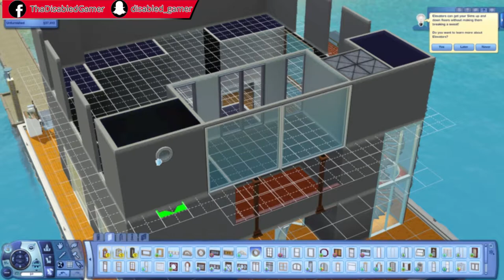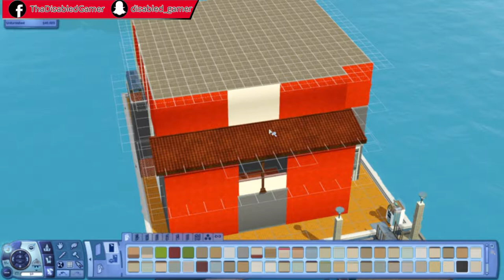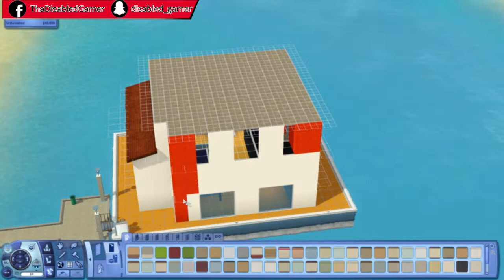Sims 3 House Boat Speed Biuld Part 2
What's up Able Gang in this video I'll be painting walls, Placing roofs, installing windows and doors. laying floors, and placing furniture.